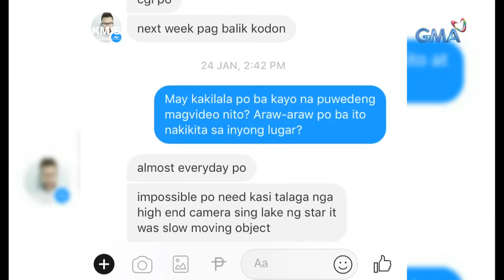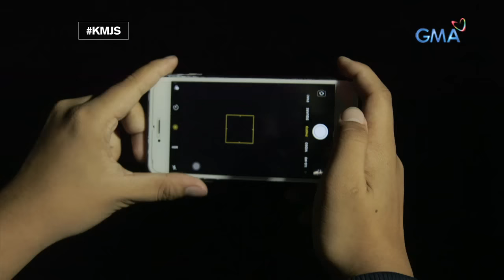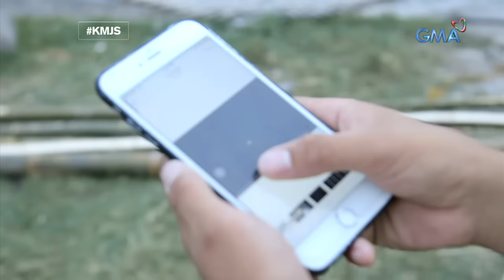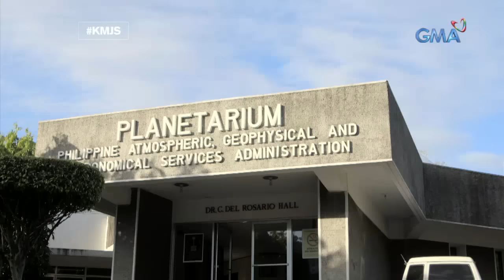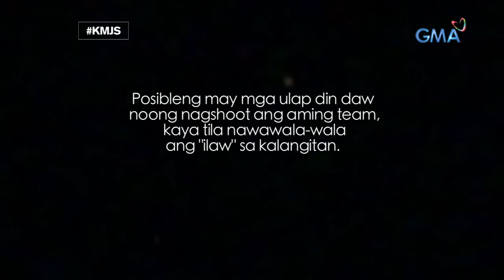Kapuso Mo, Jessica Soho: UFO sighting sa Negros Occidental, totoo nga ba?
Aired (February 17, 2019): Isang misteryosong ilaw daw ang namamataan tuwing gabi sa kalangitan ng Negros Occidental. Ang hinala ng ilang residente, isa raw itong UFO?! Fact or Fake?